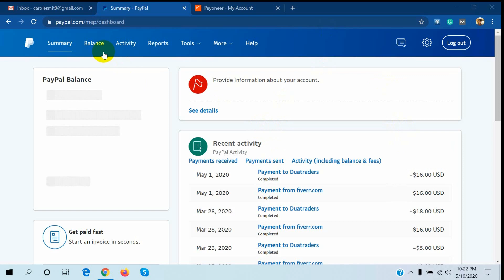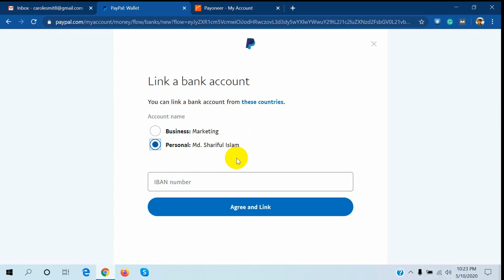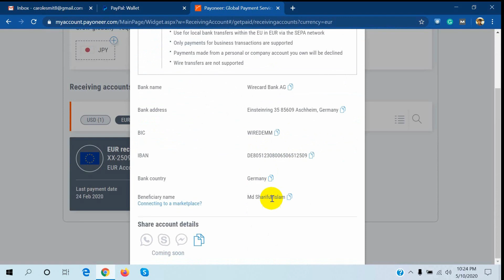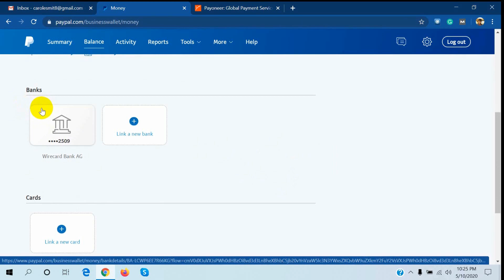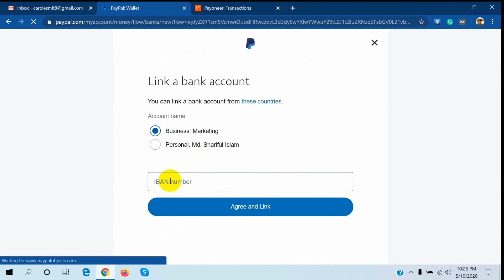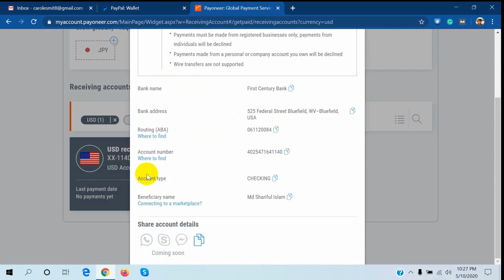How to link PayPal to Payoneer bank account | Paypal to bank transfer | PayPal bank account confirm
Hello, I'm "Net-Sharif - The Technical Plan" How to add Payoneer bank account to PayPal account? and how to confirm PayPal bank account. Today I will talk to you about that. If you add your Payoneer bank account to your PayPal account. found transfer PayPal from the bank account or If you link your PayPal account to the Payoneer bank account you can anytime fund transfer Paypal account to Payoneer account anytime. But to get the benefit of it, before the PayPal bank account must be confirmed. Paypal to Payoneer how to create a Paypal account. how to create a Payoneer account. Paypal to bank account dollar transfer PayPal to dutch Bangla bank account withdrawn. verify your PayPal account

Added Payoneer bank account to PayPal account you have need to compete for some step and wait 1 or 3 business days and small tow deposit to confirm PayPal bank account. To know the final step for confirming the PayPal bank account.

আপনার যদি কোনো সমস্যা হয় তবে আমার ফেইসবুক গ্রপে পোষ্ট দিন। অথবা আমাকে মেসেজে করুন।